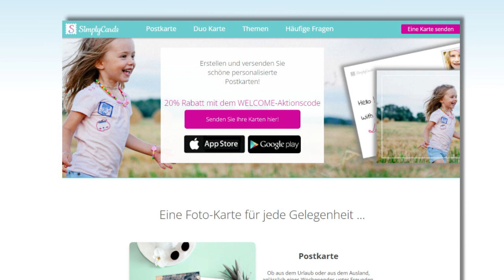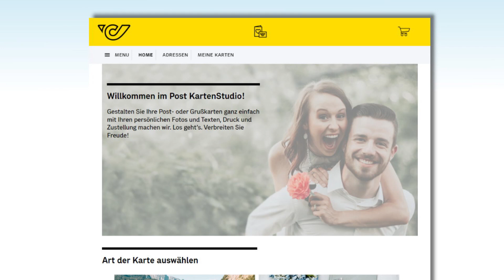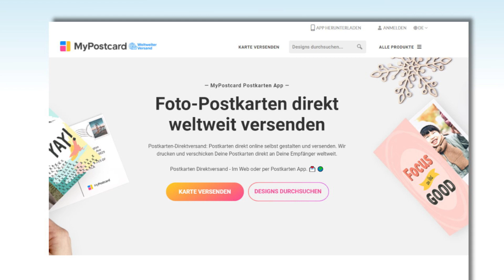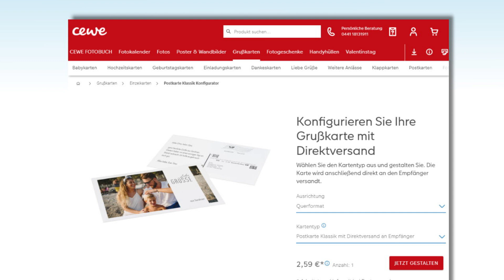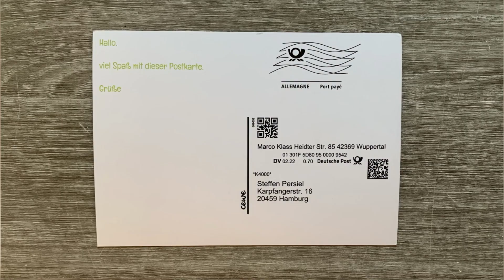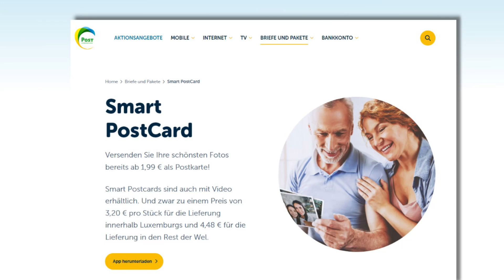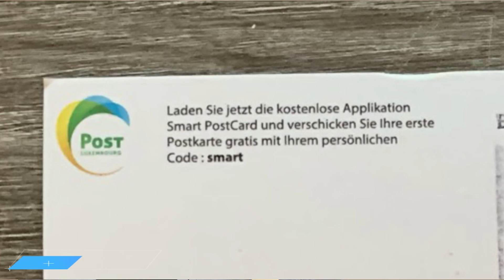Postkarten-Apps: Wie gut sind Mypostcard, Urlaubsgruss & Co?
Ich habe 7 Postkarten-Apps getestet, bei denen man ein Foto hochladen kann, damit es als echte Postkarte gedruckt und verschickt wird.

Am günstigsten ist Kartenstudio.at von der Österreichischen Post für € 1,99 pro Postkarte, egal in welches Land (Stand 2/2022). Die beste Druckqualität bietet Cewe.

00:00 Einleitung
00:24 Simplycards.com
01:45 Österreichische Post Kartenstudio.at
02:37 Mypostcard.com
03:23 Cewe
04:40 Urlaubsgruss.com
05:27 Luxemburgische Post
06:14 Postnord
06:46 Vergleichstabelle

► Nachtrag zu Postalo:
Deren Postkarte kam verspätet am 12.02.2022 bei mir an mit Poststempel vom 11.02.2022. Bestelldatum aller Karten war der  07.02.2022 mittags.